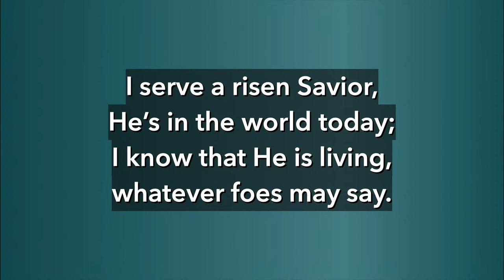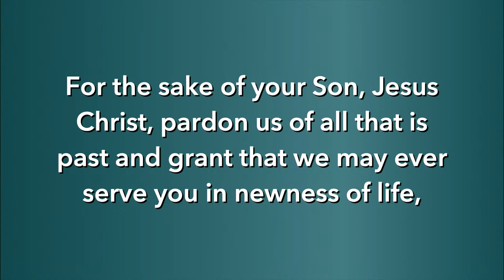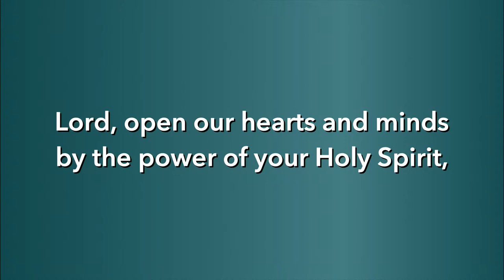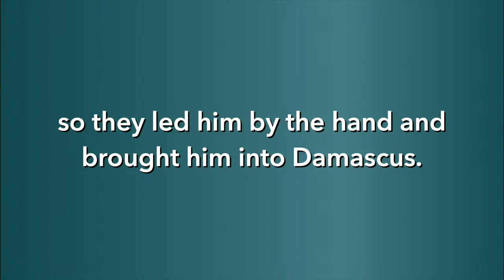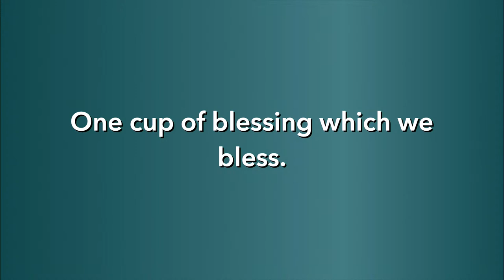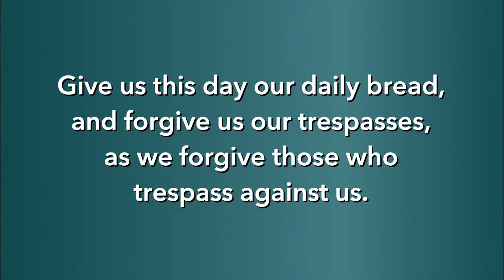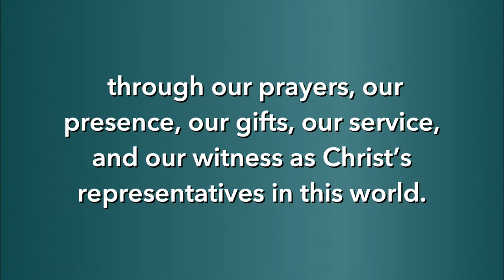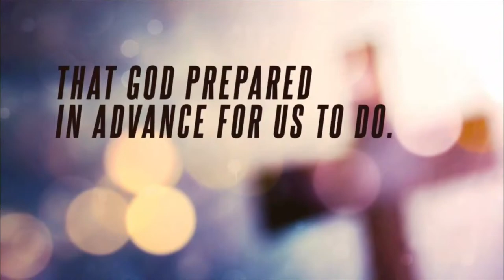Coker Methodist Church | April 7 | 9:30am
Follow up on Facebook: @CokerChurch
Coker.org/Livestream